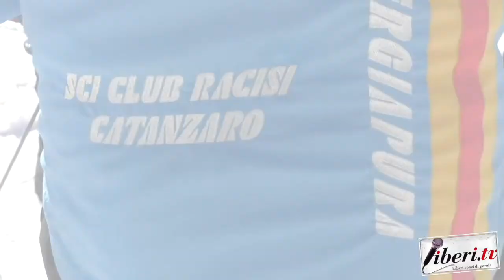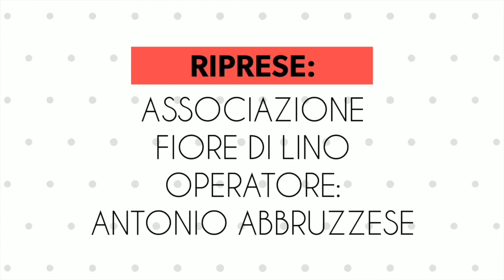Intervista a Fabio Grano e Co. - Sci Club Catanzaro Racisi ASD